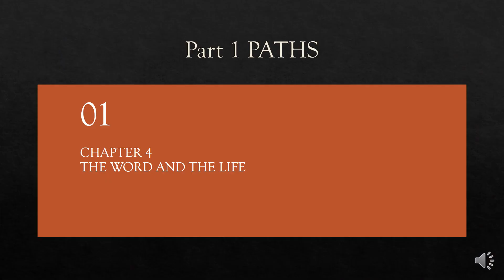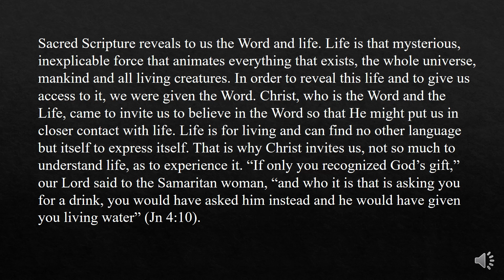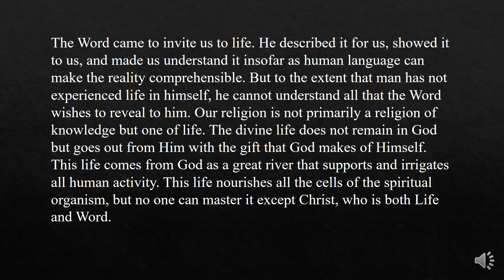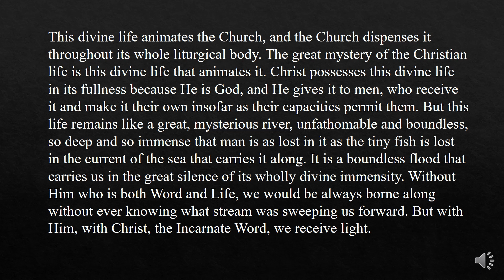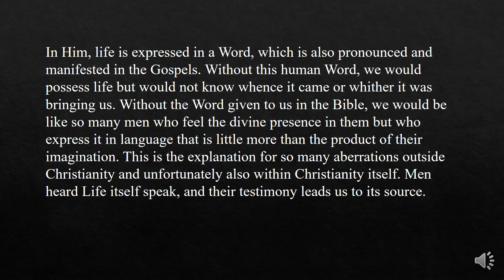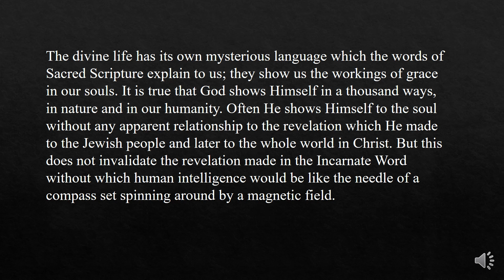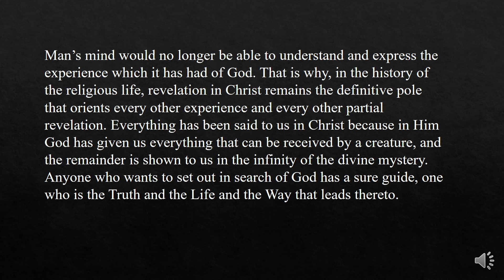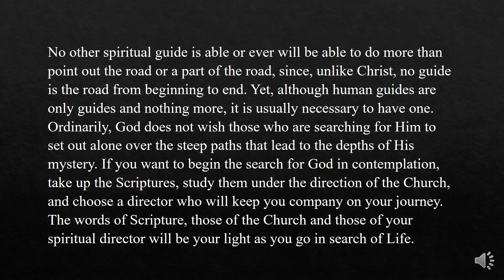Paths to Contemplation by Yves Raguin SJ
Part 1 PATHS
Chapter 4
The Word and the Life